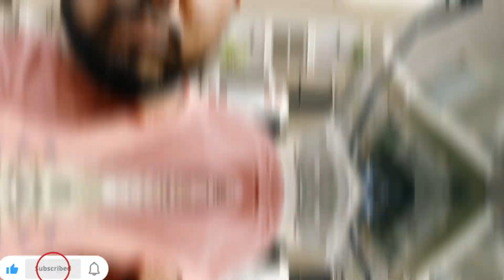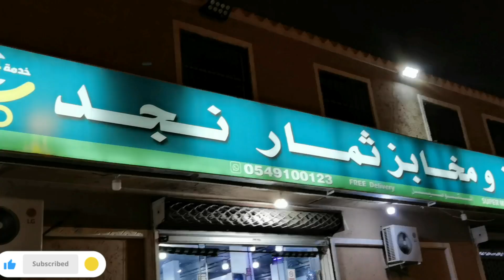🇸🇦Saudi Arab house driver holiday 😱सऊदी अरब में ड्राइवर को हॉलिडे मिलता है क्या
Saudi Arab house driver holiday duty🧐 ||😱सऊदी अरब में ड्राइवर को हॉलिडे मिलता है क्या

👉Hi Guys Today In This Video I will Explain About My Holiday Duty Of House Driver Work 😲.. 🙏

👉 I AM Indian YouTube Vlogger In Saudi Arabia And I Make Cinematic Hindi Arab Vlogs which I Share My Saudi Arab Work Experience Around My lifestyle Also In Saudi Arabia County. 🇸🇦☝️✅👍

👉 I Hope you All Will like It My All Videos 📹 Please Keep Supporting Me Arab Vlogs Youtube Channel By liking And Sharing The Videos. 👍 ❤️ ❤️ 🙏☝️

👉 I Am Tring To Entertain To Everyone Guys Insha Allah I Will Upload New Videos In A Week 4 Videos 📹 New Places Of Saudi Arabia I Will Show You New Places View Also .

👉 Watch My Full Vidoe Guys Without Skip And Without Forwarding Please. Watch My Vidoes. This Is My Request From My ♥ Heart..

👉 Guys I Need Your love And Support Those Are Watching My Vidoes.

KING_KHAN0003

# Housedriverholidaydutyinsaudiarabia